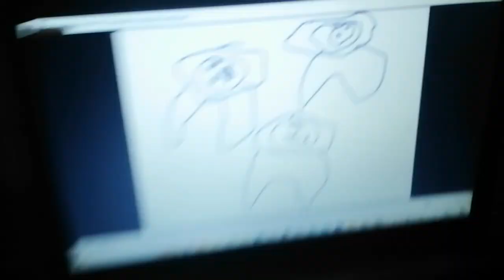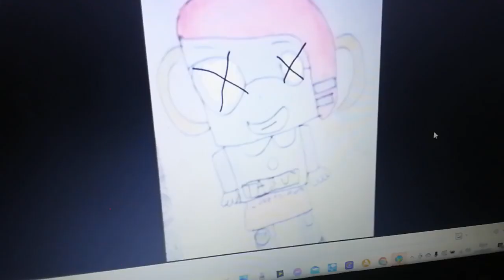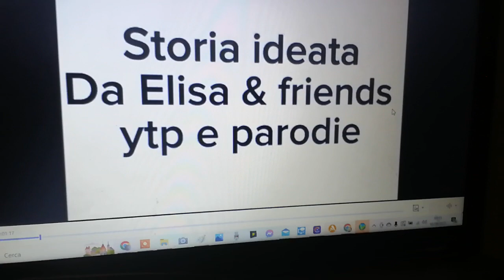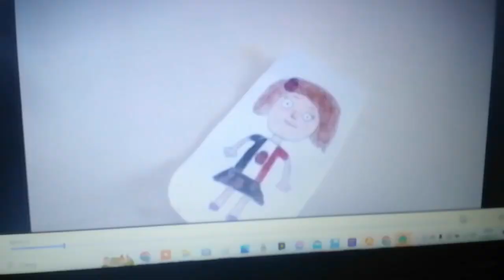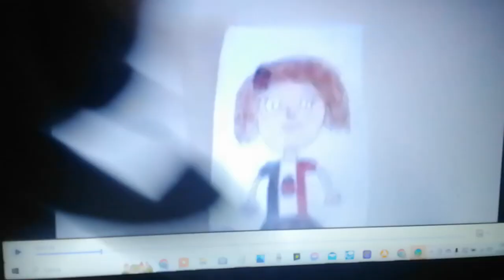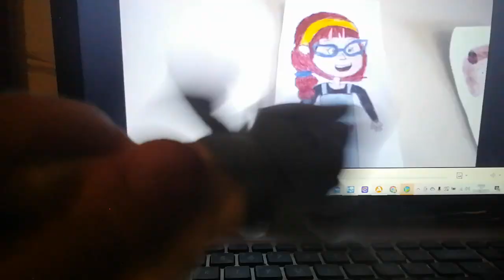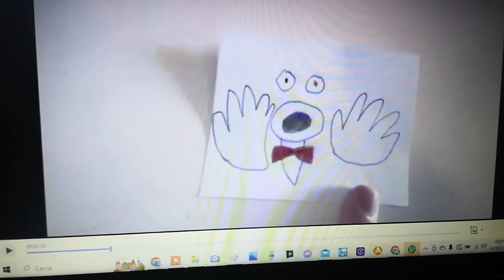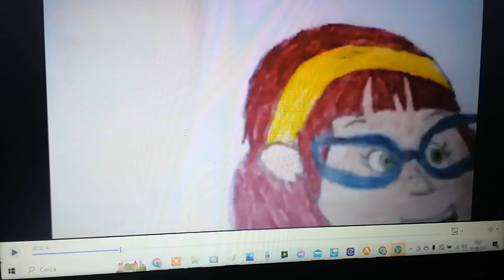Reaction e Analisi del primo episodio de Gli Universi di Elisa and Friends Parte 2/6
Uva Ryan ha 9 anni hahahahahahahahahahahahahahahahahahahaahahahaah Uva Ryan spero che la riderai!
Ma Elisa ha sbagliato scusa eh scusa!